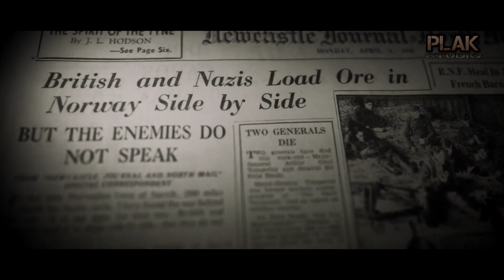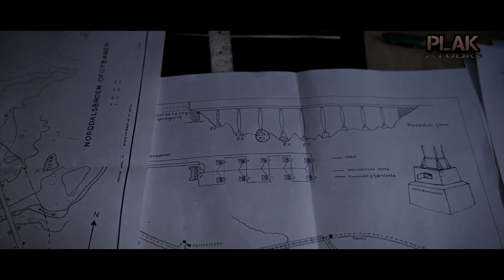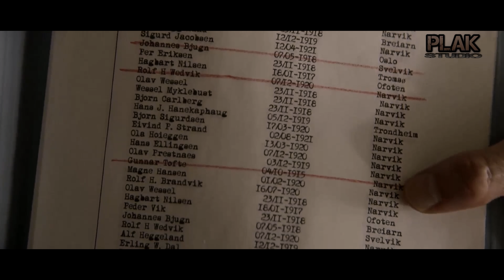สงครามแย่งแร่เหล็กระหว่างอังกฤษกับเยอรมัน...ในช่วงสงครามโลกครั้งที่ 2 | Narvik [สปอยหนัง]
ภาพยนตร์เรื่องนี้สร้างจากเรื่องจริง